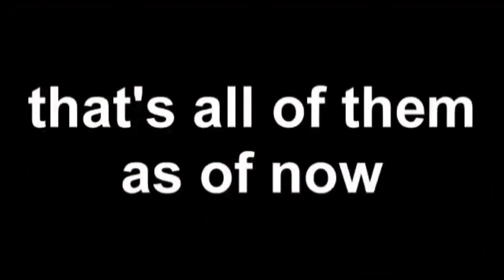every single bonzibuddy rage as of 2022 (updated^4)